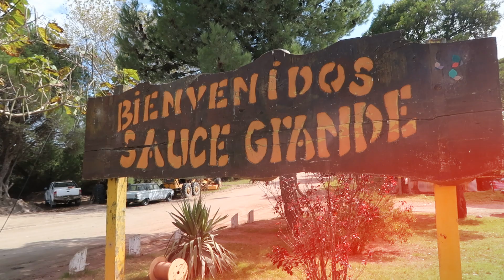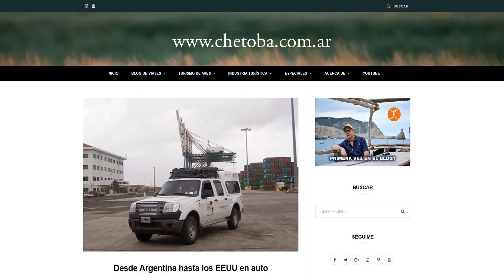Monte Hermoso y Balneario Sauce Grande - Avistaje de Aves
Viajamos hasta la localidad de Monte Hermoso, en la costa de Buenos Aires e hicimos base en el Balneario de Sauce Grande, sitio que nos encantó.

Fuimos de vacaciones en familia, pero yo tenía un objetivo importante, avistar aves playeras en la Desembocadura del Río Sauce Grande, quería fotografiar la mayor cantidad posible de aves de la costa, en especial al hermoso Ostrero Pardo

Les dejo un video resumen de éste destino ideal para el avistaje de aves, actividad recomendada en Monte Hermoso y el Balneario de Sauce Grande

16 especies de aves con sus nombres comunes para la Argentina, pero también el nombre científico para todos los extranjeros que me siguen en el canal y les estoy tan agradecidos.

Ojalá les guste, costó mucho tiempo editar éste video, se agrade compartir, comentar y darle like si quieren más videos de éste estilo

Hasta el próximo viaje para observar aves